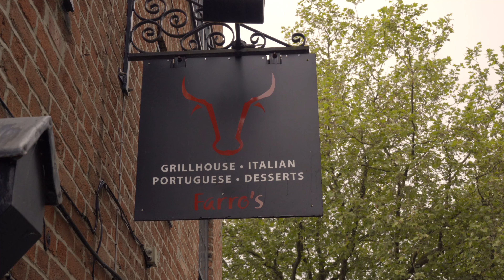Welcoming my Morrocan parents in England 🇲🇦 | Shed organization, DIY, garden | Spring Vlog 🪴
❖ READ ME ❖

Today’s video: I am very blessed that the most loved people of my life visit me one by one 🌹 I surprised my children with my mom and dad coming from France by car! I didn’t cook this week because I was so busy cleaning the garden with my dad who did a great job! But I was lucky to eat my mom’s food ❤

I hope you enjoy watching the video as I enjoyed filming it! 💛

❖ 𝙵𝙰𝚀:
• My name is Leila (ليلى) but please, call me Umm Amira ❤
• Where do I live: I am currently living in England, Nottinghamshire 🇬🇧
• Where were you born: France 🇫🇷
• Where are you originally from Morocco 🇲🇦
• I have two beautiful children Amira&Jawhar
• My hobbies: Filming and editing videos, stationery, cooking, and gardening.

With Love,
Umm Amira 💛